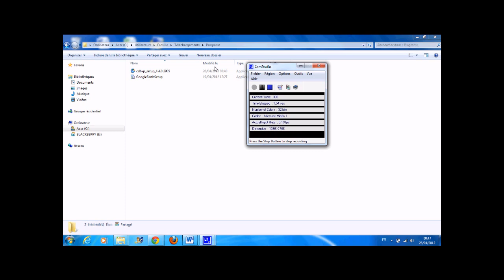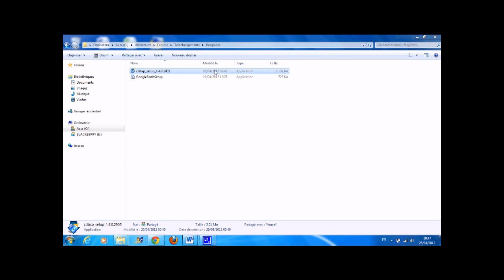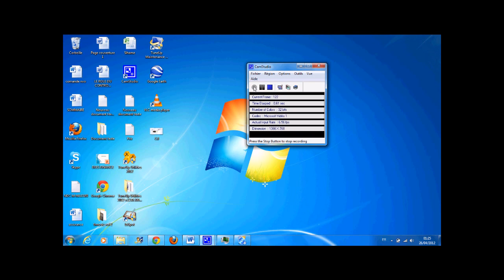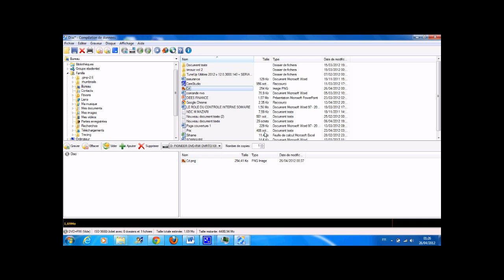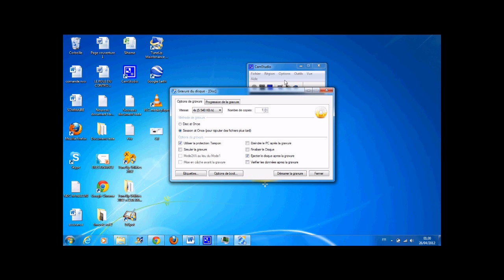Comment faire pour graver un CD?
LISEZ LA DESCRIPTION SVP:
Dans ce tuto en informatique je vais vous montrer comment faire pour graver un
CD ou un DVD.
et à laisser un petit pouce bleu ^^